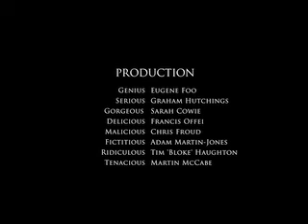Jonas Moore NEW 3 MINUTE PREVIEW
A three minute preview is now up and it can be downloaded. It is the first of two 3 minute previews. Take a look!